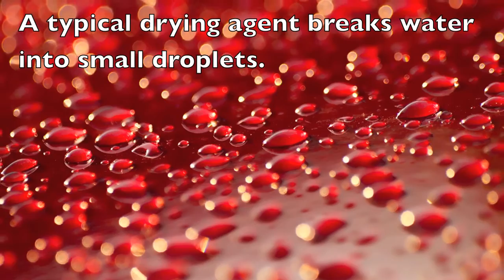Best Way to Dry a Car- Introducing Bone Dry from Ver-tech Labs | AUG 2013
Bone Dry is the latest innovation in car wash technology from Ver-tech Labs. Bone Dry has been formulated using a new type of drying technology that agglomerates water, rather than causing the water break apart in little beads. The result is a dryer car, particularly in car washes with less than ideal drying conditions.